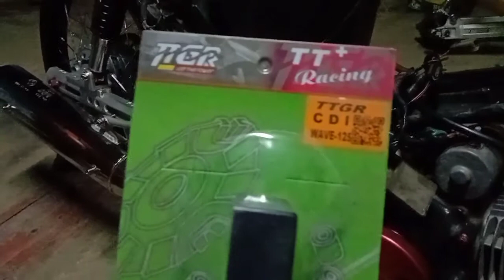Bigla nalang nawalan ng kuryente pano itroubleshooting) wave 125 basic tutorial tips....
Title (required)